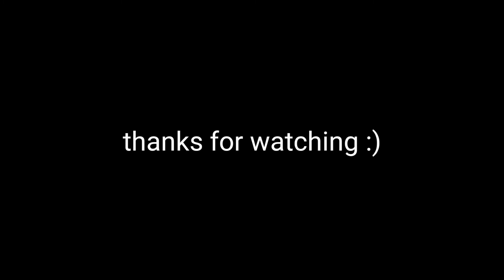Make World Record in Over and Under🔥 | Tips and tricks | Stumble Guys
All Types Of Games🔥
🗓️DAILY 📆 A New Upload Here 📅
(197 video🎥 of 365 + 4 bonus video 😊)
👇What U Want Comment Down⏬⬇️🔽 Below
💞💖Keep Loving❤️💕
😎🤘Keep Sharing🤘😎

Ignore Tags --
stumbleguyshackversion0​​.21
stumbleguysmod0​​.21
stumbleguyshackversion0​​.21
stumbleguyshackversion0​​.21
stumbleguyshackversion0​​.21
stumbleguyshackversion0​​.19
Fall Boys Gameplay • Fall Guys Mobile • Fall Boys Ultimate Race Tournament | Fallguysforandroid​​
fallguysforandroid​​ fallguys​​ fallguysandroid​​ fallguysgameplay​​ howtodownloadfallguysinmobile​​ howtodownloadfallguysonandroid​​ fallguysandroidversion​​ fallguysmod​​ Fall Guys Mobile 2020 [TRUTH + METHOD] - iOS & Android - How to Play Fall Guys On Your Smartphone FALL GUYS Mobile Gameplay Android/IOS | First Look Gameplay
Fall dudes 3D new update!! Version: 1.1.0| fall dudes 3D (mod) for Android
Playing Fall Guys First Time In Android(Mod) Fallguys​​ | How To Play Fall Guys On Android Falldudes​​ Playing Fall Guys First Time In Android(Mod) Fallguys​​ | How To Play Fall Guys On Android | howtoplayfalldudes3d​​ falldudesgameplay​​ falldudes3dnewupdate​​ falldudes3d​​ falldude​​ falldudescopyoffallguys​​ fallguysforandroid​​ fallguys​​ fallguysandroid​​ fallguysgameplay​​ howtodownloadfallguysinmobile​​ howtodownloadfallguysonandroid​​ fallguysandroidversion​​ fallguysmod​​ Fall Guys Mobile 2020 [TRUTH + METHOD] - iOS & Android - How to Play Fall Guys On Your Smartphone FALL GUYS Mobile Gameplay Android/IOS | First Look Gameplay
Fall Dudes 3D • New Update 1.1.0 • Fall Dudes 3D Gameplay
Fall Dudes 3d Fall dudes 3d gameplay Fall dudes 3d update Fall dudes 3d new level.
Fall dudes 3d
Fall dudes 3d gameplay
Fall dude 3d
Fall dude 3d update
Fall dude 3d new level
Fall dude 3d ultimate reflex
Fall Dudes 3d
Fall dudes update
Fall dudes new level
Fall dude 3d